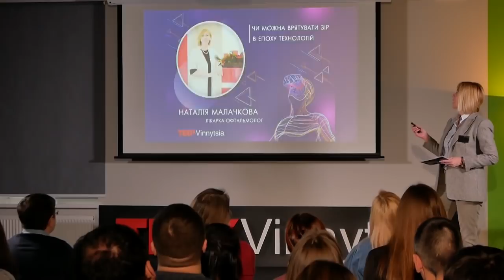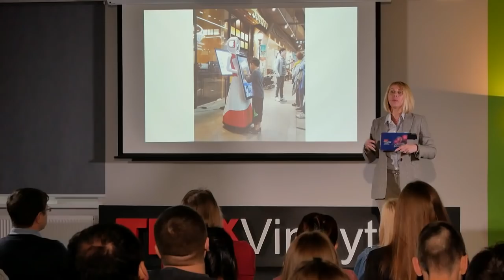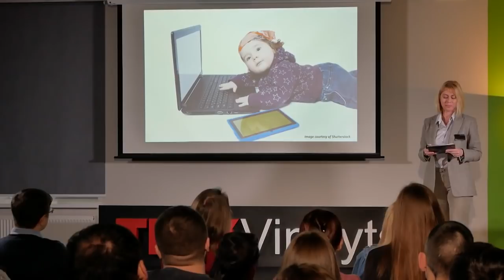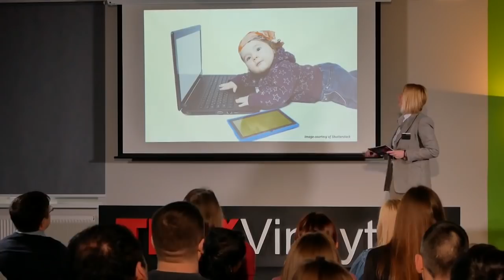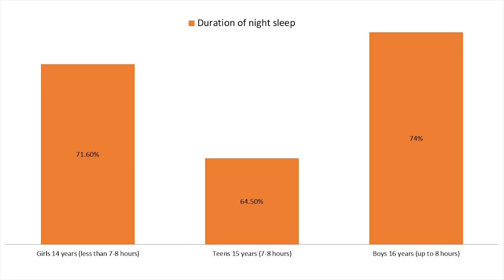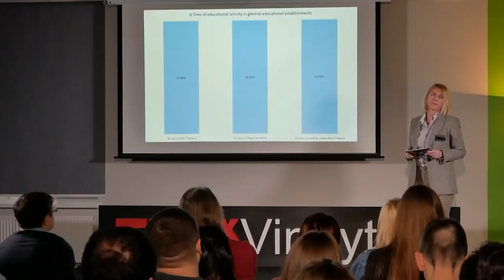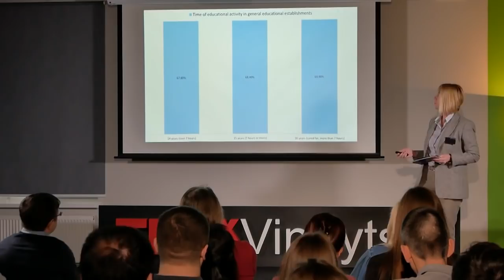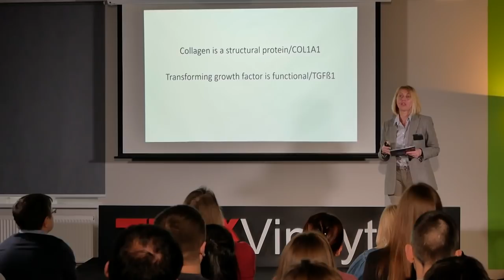Protecting Eyesight in the Digital Age | Nataliia Malachkova | TEDxVinnytsia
Nataliia Malachkova elaborates on the influence of modern visual environment on the eyesight of children and adults and explains main factors that may cause nearsightedness (myopia).
The speaker discloses recent genetic studies on nearsightedness conducted at National Pyrohov Memorial Medical University that aim to predict the risk of myopia development and progression.
Nataliia Malachkova is an ophthalmologist, PhD in Medical Science, Head of Ophthalmology Department at National Pyrohov Memorial Medical University, Vinnytsya, Chairman of the NGO "Wave of Life", that cares about visually impaired and blind people. This talk was given at a TEDx event using the TED conference format but independently organized by a local community.